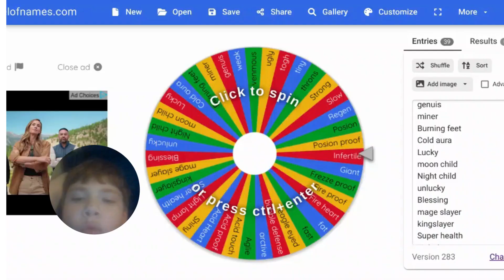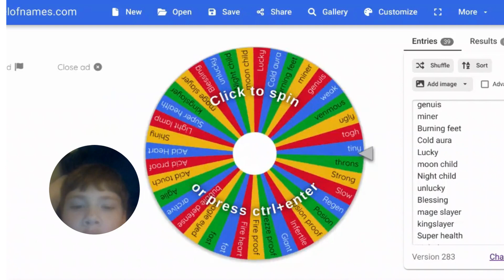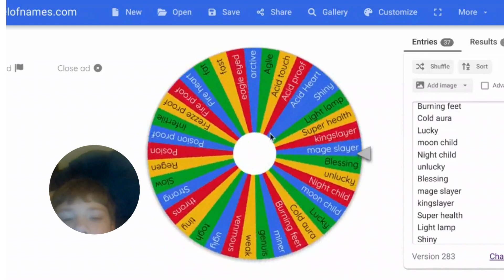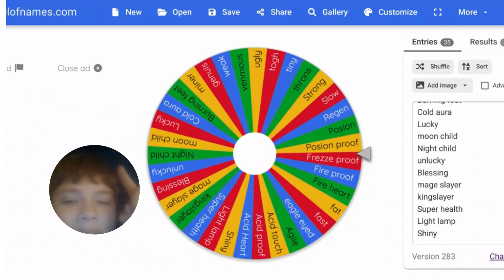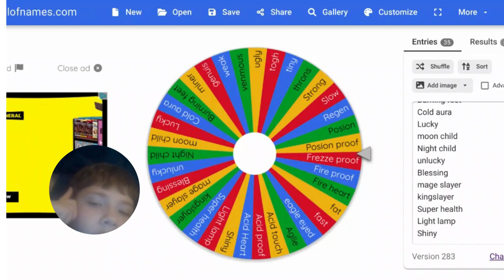Worldbox but every 20 years I add a new trait- PART 2- Sandbox TheCodeCoyote